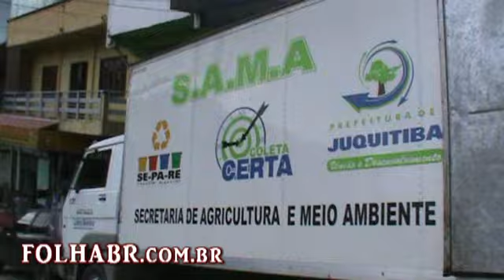PAULO SILVA MUDANÇA GRANERO